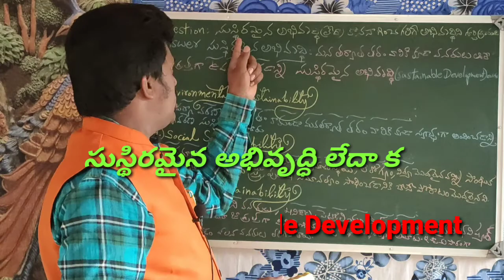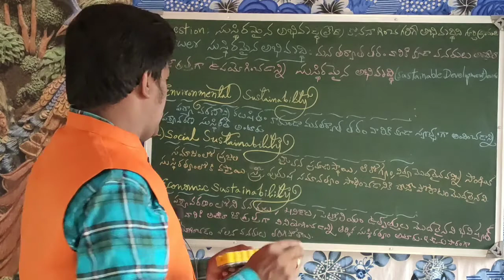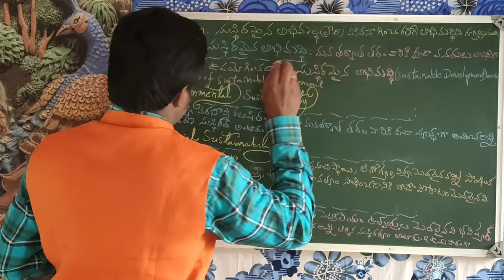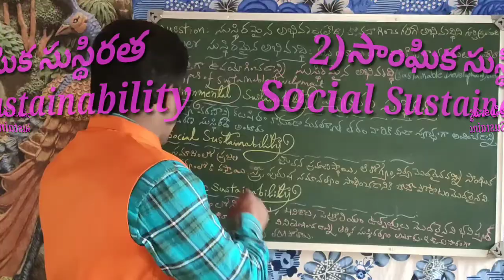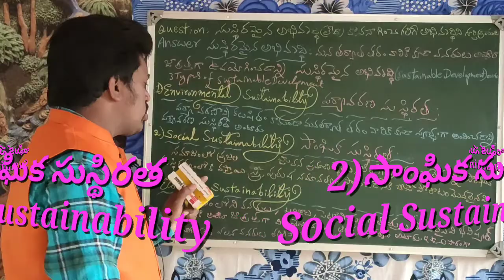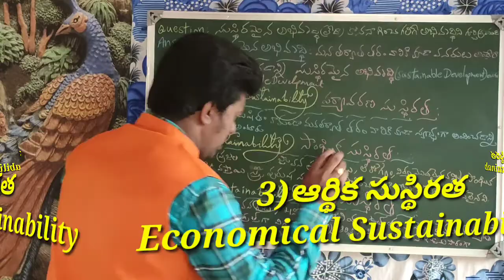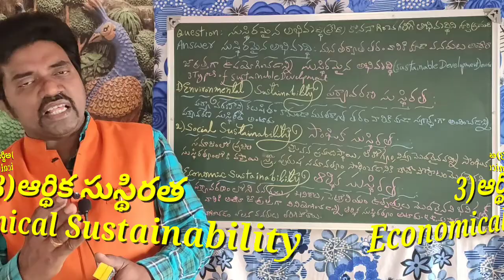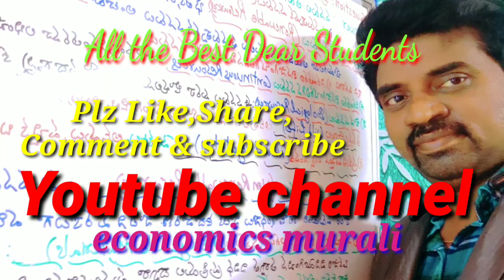G.F.C Inter 2nd year||సుస్థిరమైన అభివృద్ధిSustainable Development6||Murali Krishna MBA.,MA.Lecturer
G.F.C for MLT,MPHW,CSE,AT,ET,Fisheries,
Veterinary(Dairying)&All other Vocational Courses.